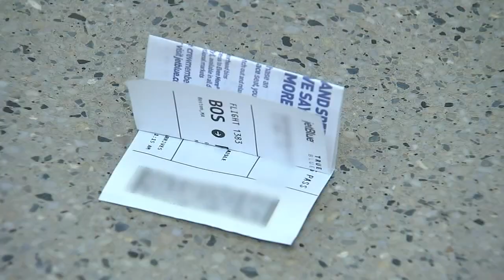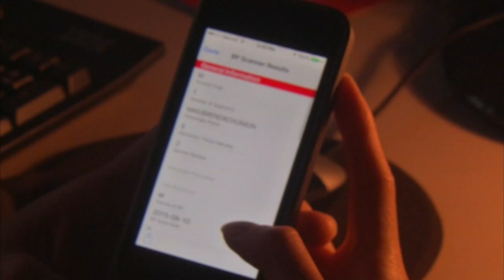Watch out for boarding pass scams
If you're flying the friendly skies this holiday, keep that boarding pass to yourself whether it's the traditional paper ticket or an online boarding pass.